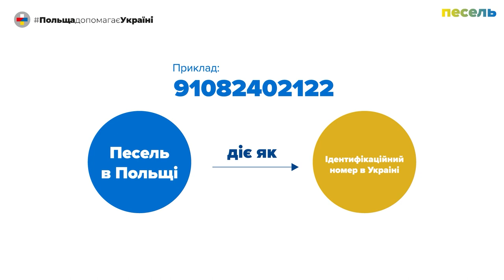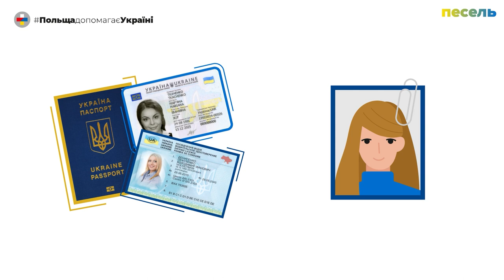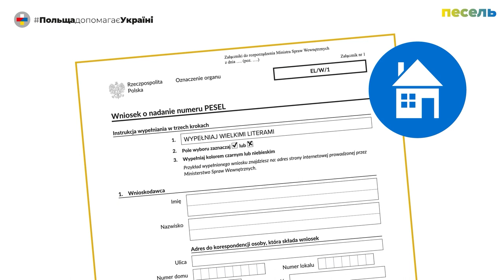📝 Як отримати PESEL та довірений профіль у Польщі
Ви маєте українське громадянство і перебуваєте на території Польщі внаслідок військових дії у своїй країні? Тоді ви можете отримати номер PESEL, який дозволить користуватися послугами в сфері охорони здоров’я, соціальною допомогою, або створити фірму в Польщі.

Водночас ви можете отримати довірений профіль, який дозволить вирішити багато офіційних справ за допомогою інтернету.